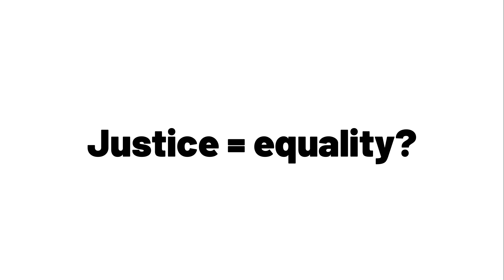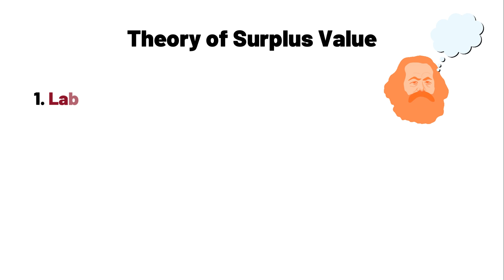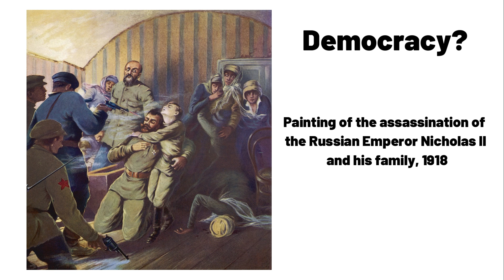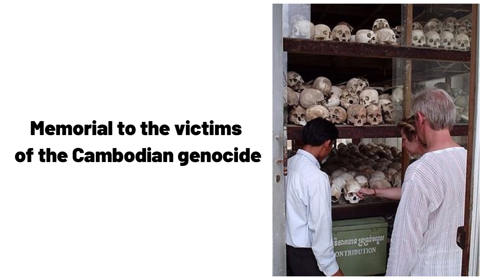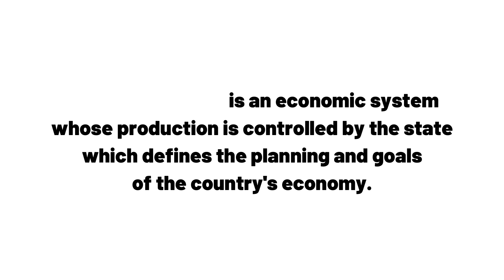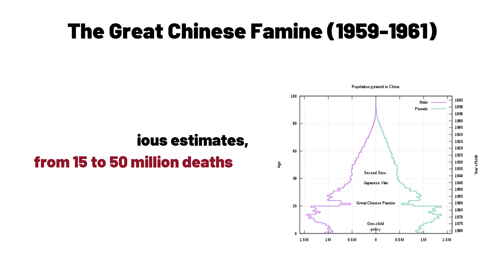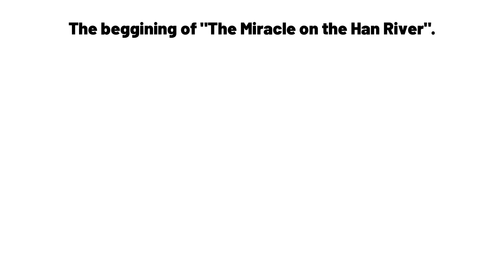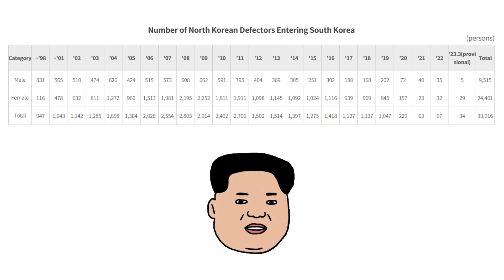Problems of communism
The video highlights the main ideological and practical problems of communism. These shortcomings of communist theory and practice, in my opinion, are already sufficient to abandon attempts to build socialism and communism.